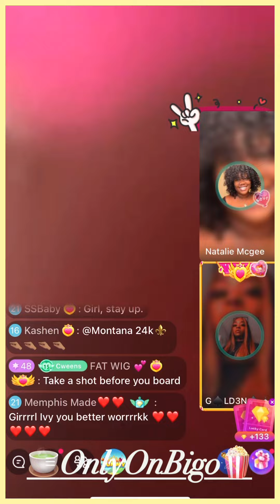QueenIvy Is On Her Way To Catch Her Flight To ATL